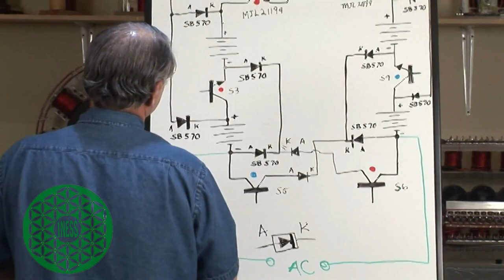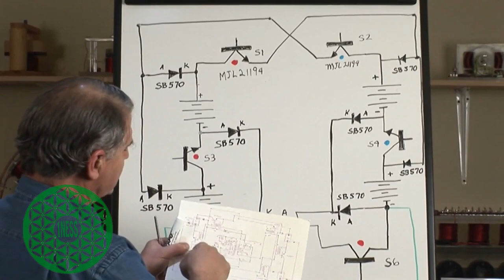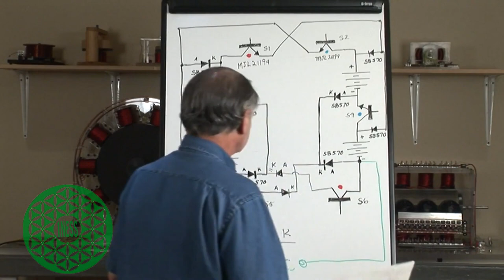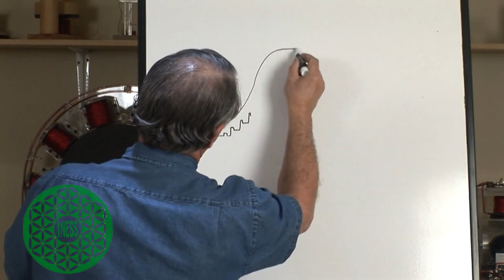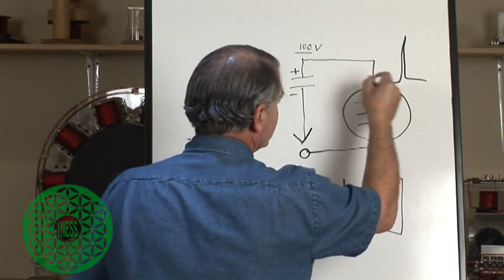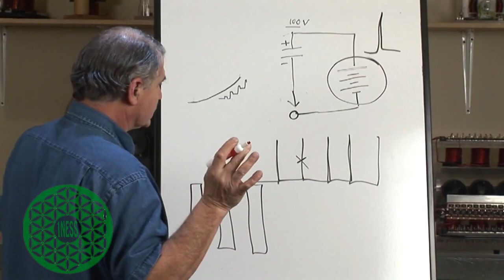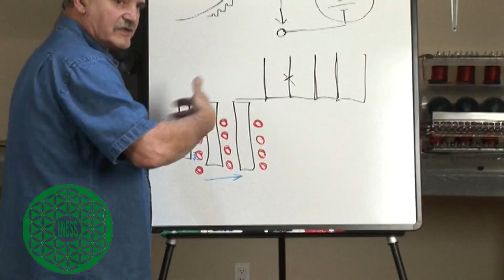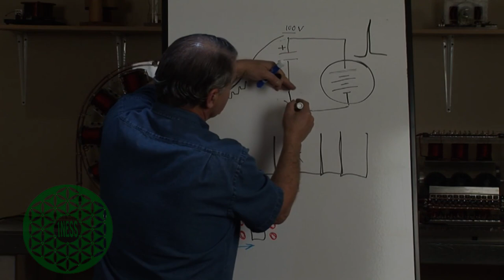Bedini Tesla Switch Part 10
Energy From The Vacuum: Part 38 The Bedini Tesla Switch

commentary ,

Open Discussion